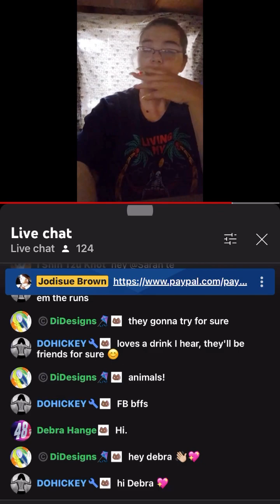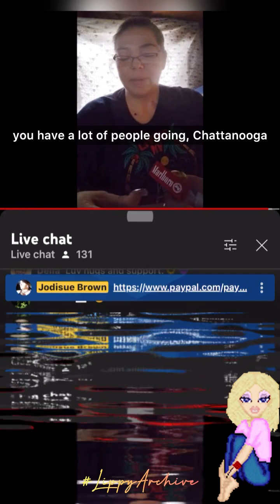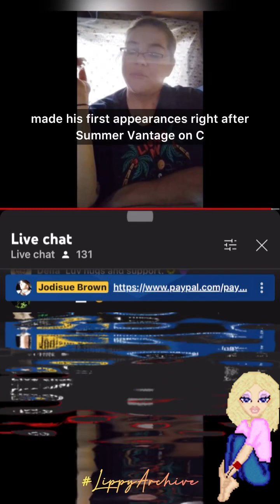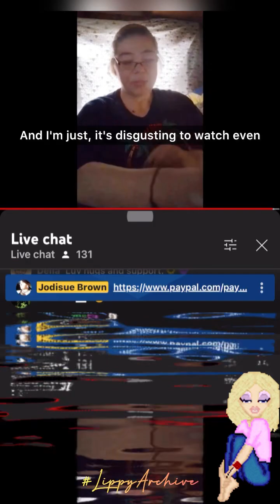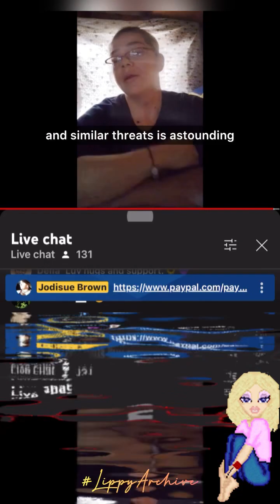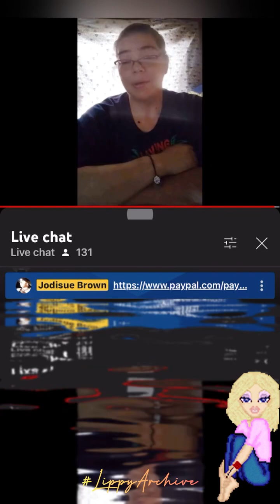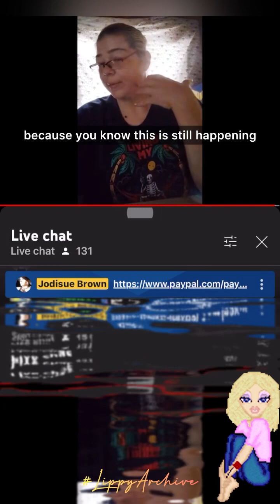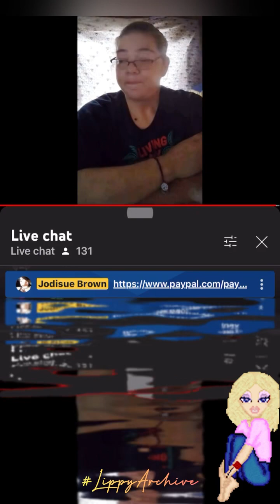9/3/2022 archive Receipts? 🤔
What happened to the attorney?  🤔

GriftySue where are all your live streams? I know that at the very least your entire September 2022 lives are gone/deleted/privated and I did not realize you said some very interesting things and $$ proposal for “Monster”… I’ll be posting the rest of the clips from this same stream separately.